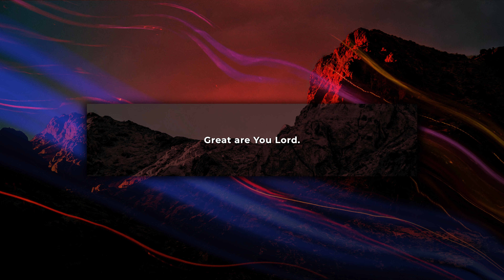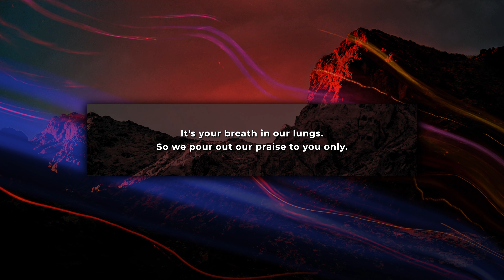Return of the King - Week 7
Welcome back to week 7 of Return of the King! It is important for us to study the end times, so during this series we want to be careful to do it in a way that is safe, biblical, and empowers you to be everything God called and created you to be.